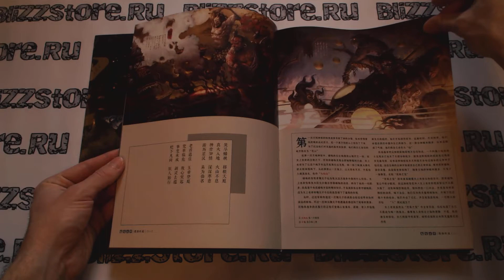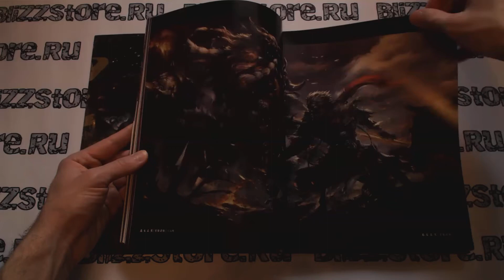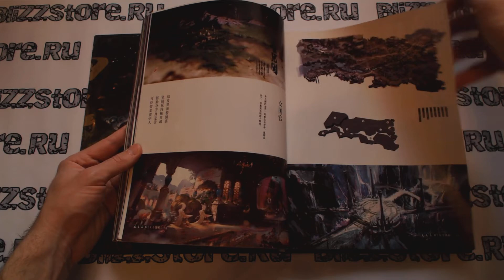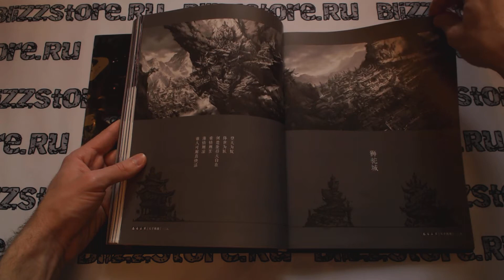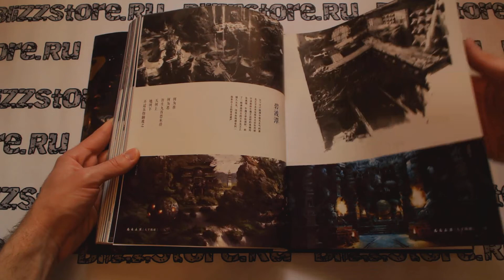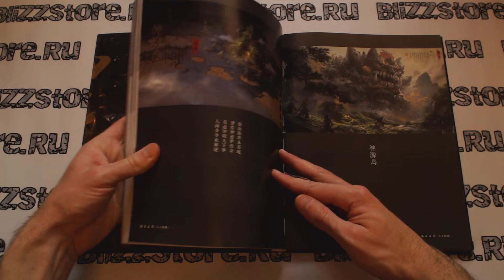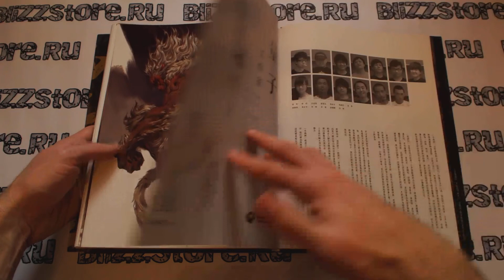Книга Asura Original Artworks